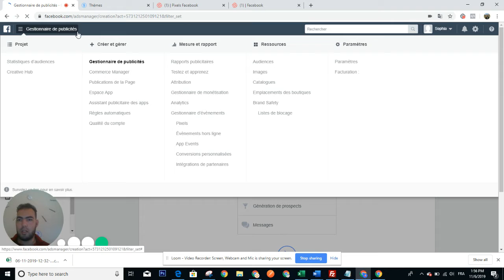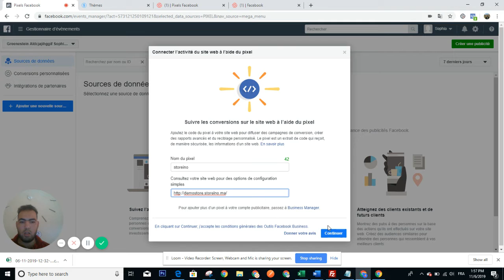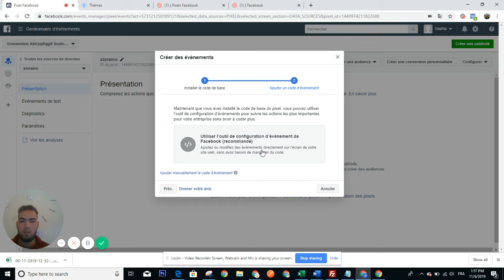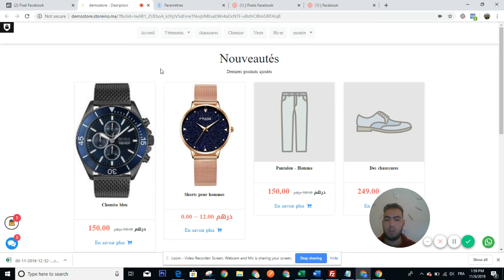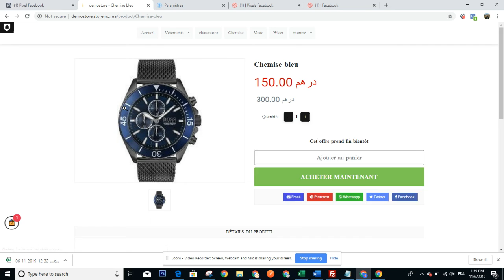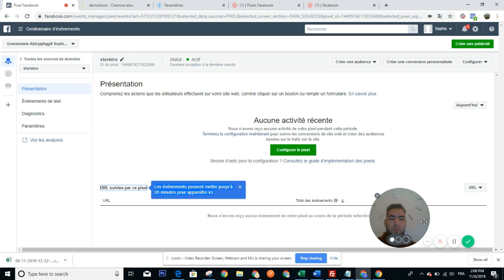ربط الفايسبوك بكسيل مع منصة سطورإنو للتجارة الالكترونية- connect facebook pixel with storeino store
ربط الفايسبوك بكسيل مع سطورإنو - connect facebook pixel with storeino store

يمكنكم تحميل تطبيق سطورإنو بصيغتي أندروويد و آيفون من جوجل پلاي و پلاي سطور

تصميم موقع متجر الكتروني
انشاء موقع متجر الكتروني
افضل موقع لانشاء متجر الكتروني
افضل موقع لبناء متجر الكتروني
افضل موقع لفتح متجر الكتروني
افضل موقع لانشاء متجر الكتروني مجاني
عمل متجر الكتروني
عمل متجر الكترونى مجاني
كيفية عمل متجر الكتروني مجاني
عمل تطبيق متجر الكتروني
شرح عمل متجر الكتروني
خطوات عمل متجر الكتروني
خطة عمل متجر الكتروني
طريقة عمل تطبيق متجر الكتروني
,طريقة عمل موقع متجر الكتروني
انشاء سوق الكتروني
انشاء سوق الكتروني مجاني
كيفية انشاء سوق الكتروني
انشئ متجرك الالكتروني مجانا
انشئ متجرك الالكتروني
انشاء متجرك الالكتروني
انشاء متجر الكتروني عربي
انشاء متجر الكتروني مجاني عربي
تأسيس متجر الكتروني
انشاء متجر الكتروني ناجح
انشاء متجر الكتروني مجاني
انشاء متجر الكتروني احترافي
انشاء متجر الكتروني
انشاء متجر الكتروني مجاني 2020
انشاء متجر الكتروني لبيع الملابس
انشاء متجر الكتروني بالمغرب
انشاء متجر الكتروني مغربي
انشاء متجر الكتروني مجاني المغرب
création site e commerce maroc
création site e commerce en ligne
création site e commerce
creation site e commerce gratuit
creation de site e commerce
creation site web e commerce
creation de site web boutique en ligne
creation boutique en ligne
creation boutique en ligne gratuite
créer site e commerce
creer site e-commerce
créer un site web e-commerce gratuit
créer boutique en ligne
créer boutique en ligne gratuit
créer sa boutique en ligne
creer un boutique en ligne gratuit
comment créer une boutique en ligne
comment créer sa boutique en ligne
comment créer un boutique en ligne